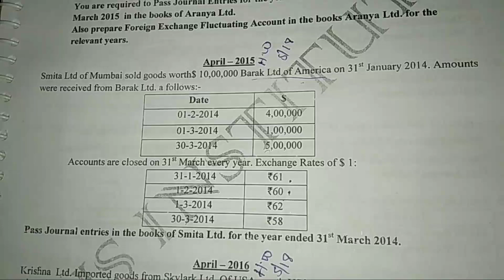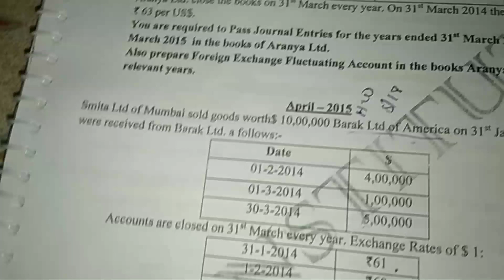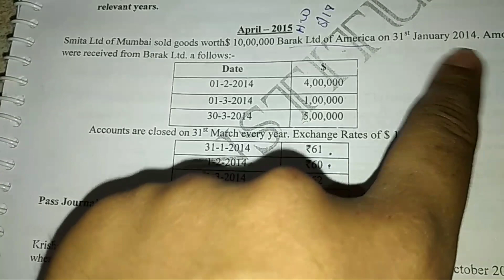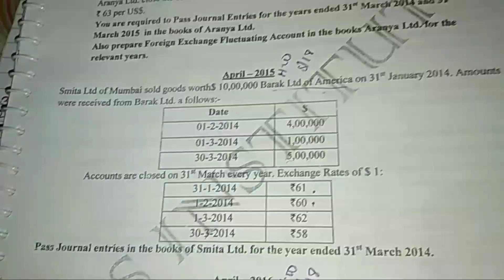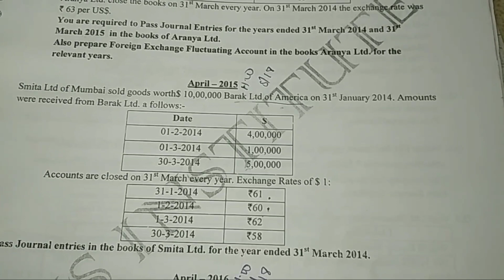April 2015 foreign currency transaction(export) tybcom 6 sem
2007 here cover all doubt related foreign currency transaction topic please watch 1 time this vedio help you in your exam time